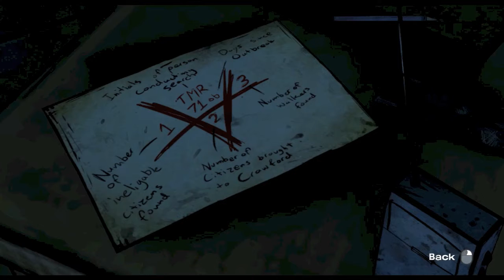WD Ep 4 Around Every Corner LP 6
Things are not going so well in the high school.

Game:                Walking Dead, Season 1
Gameplay Type:  Single Player
Platform:             Macbook Pro / OSX 1.7